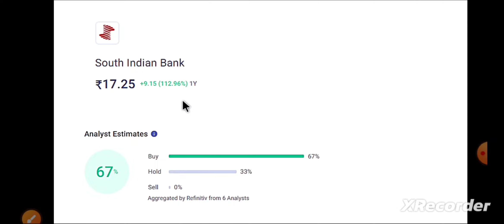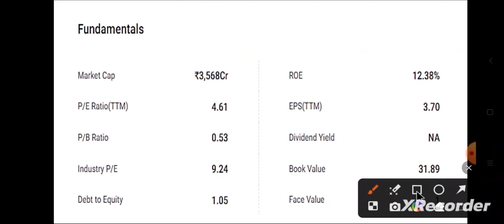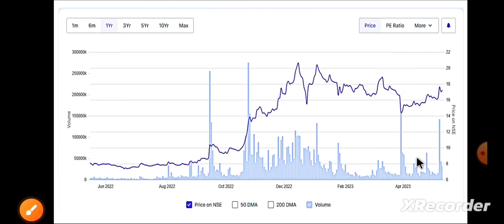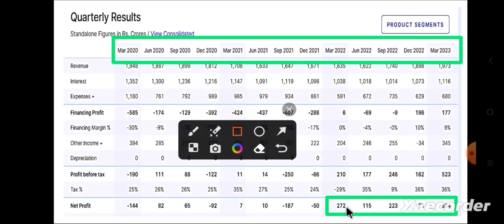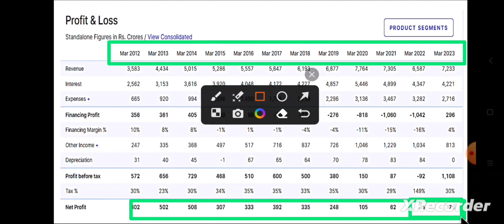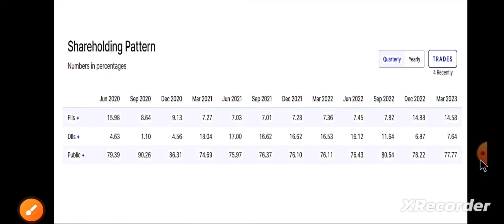south indian bank | south indian bank share news | south indian bank share analysis | panny stock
Your Quarries
Is it worth buying South Indian Bank shares?
Can I invest in South Bank?
Who owns South Indian Bank?
How to Buy South Indian Bank Share?
What is the Share Price of South Indian Bank?